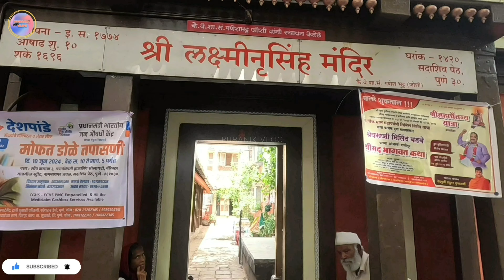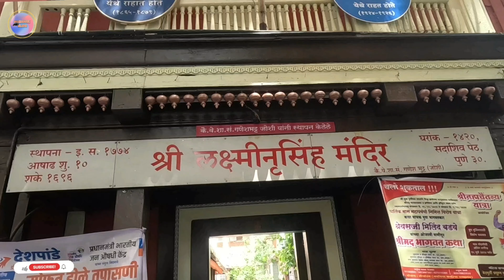Narasimha Temple Pune | Sridhara swami | Akkalkot Maharaj | Phadke ನರಸಿಂಹ ದೇವಾಲ ಪುಣೆ |ಶ್ರೀಧರ ಸ್ವಾಮಿ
Narasimha Temple || Joshi Wada,  Sadashiv Peth || Pune || Sridhara Swami || Akkalkot swami samrth Maharaj || Adya kranveer Vasudev Balvant Phadke ||  Gondavalekar Maharaj || Lokamanya Balagangadhar Tilak || Damodar chapekar || Varadalli Shri Sridhar Swami || Poone

ನರಸಿಂಹ ದೇವಾಲಯ || ಜೋಶಿ ವಾಡ, ಸದಾಶಿವ ಪೇಠ || ಪುಣೆ || ಶ್ರೀಧರ ಸ್ವಾಮಿ || ಅಕ್ಕಲಕೋಟ ಸ್ವಾಮಿ ಸಮರ್ಥ ಮಹಾರಾಜ್ || ಆದ್ಯಾ ಕ್ರಣ್ವೀರ್ ವಾಸುದೇವ್ ಬಲವಂತ ಫಡ್ಕೆ ||  ಗೋಂದಾವಲೇಕರ್ ಮಹಾರಾಜ್ || ಲೋಕಮಾನ್ಯ ಬಾಲಗಂಗಾಧರ ತಿಲಕ || ದಾಮೋದರ ಚಾಪೇಕರ್ || ವರದಳ್ಳಿ ಶ್ರೀ ಶ್ರೀಧರ ಸ್ವಾಮಿ || ಪೂಣೆ

नरसिम्हा मंदिर || जोशी वाडा, सदाशिव पेठ || पुणे || श्रीधर स्वामी || अक्कलकोट स्वामी समर्थ महाराज || आद्य क्रणवीर वासुदेव बलवन्त फड़के ||  गोंडवलेकर महाराज || लोकमान्य बालगंगाधर तिलक || दामोदर चापेकर || वरदल्ली श्री श्रीधर स्वामी || पूणे

ಪುಣೆಯ ಸದಾಶಿವ ಪೇಠಯ  ಜೋಶಿ ವಾಡದಲ್ಲಿರುವ  ನರಸಿಂಹ ಲಕ್ಷ್ಮಿ ಮಂದಿರ  ಇದಕ್ಕೆ 250 ವರ್ಷಗಳ ಇತಿಹಾಸವಿದೆ. ಈ ಮಂದಿರ ಅವಧೂತ ಪರಂಪರೆಯ ಅಂದರೆ ದತ್ತಾತ್ರೇಯ ಪರಂಪರೆಯ ಮಹತ್ವದ ಸ್ಥಳ .ಈ ನರಸಿಂಹ ಮಂದಿರವನ್ನು  ಗಣೇಶ ಭಟ್ ಜೋಶಿ 1774 ರಲ್ಲಿ ನಿರ್ಮಿಸುತ್ತಾರೆ. .ಆದ್ಯ ಕ್ರಾಂತಿಕಾರಿ ಸ್ವಾತಂತ್ರ್ಯ ಹೋರಾಟಗಾರರಾದ , ವಾಸುಸೇವ ಬಲವಂತ ಫಡಕೆ  ಇರುತ್ತಿದದ್ದು. ಫಡಕೆಯ  ಪ್ರತಿಕ್ಷಾ ವರ್ಗಗಳು ಇದೇ ನರಸಿಂಹ ದೇವರ ಮಂದಿರದಲ್ಲಿ ನಡೆಯುತ್ತಿತ್ತು. ಆ ವರ್ಗಕ್ಕೆ ಫಡಕೆಯ ಶಿಷ್ಯರಾದ ಬಾಲಗಂಗಾಧರ ತಿಲಕರು ಬರುತ್ತಿದ್ದರು. ವಾಸುಸೇವ ಬಲವಂತ ಫಡಕೆ ಗುರು ದತ್ತಾತ್ರೇಯ  ಅಪ್ರತಿಮ ಭಕ್ತರಾಗಿದ್ದರು. ಫಡಕೆ ಮಗನ ಉಪನಯನ ಸಮಯದಲ್ಲಿ ಅಕ್ಕಲಕೋಟೆ ಸ್ವಾಮಿ ಸಮರ್ಥರು ಇಲ್ಲಿಗೆ ಫಡಕೆ ಭೇಟಿಗಾಗಿ ಬಂದಿದ್ದರು.  ಗೋಂದಾವಲೆ ಮಹಾರಾಜರು ಕೂಡ ಫಡಕೆ ಭೇಟಿಗೆ ಇಲ್ಲಿ ಬಂದು ನಾಲ್ಕು ದಿನ ತಂಗಿದ್ದರೆಂದು ಹೇಳಲಾಗುತ್ತದೆ ಕ್ರಾಂತಿಕಾರಿ ಹೋರಾಟಗಾರರಾದ  ಚಾಪೇಕರ ಸಹೋದರರಲ್ಲಿ ದಾಮೋದರ ಚಾಪೇಕರ ಇದೇ ಜೋಶಿವಾಡದ ನರಸಿಂಹ ದೇವಾಲಯ ಬಳಿ ಇರುತ್ತಿದ್ದರು.
ಸಮರ್ಥ ರಾಮದಾಸರ ಭಕ್ತರಾದ ವರದಹಳ್ಳಿಯ , ಶ್ರೀಧರ ಸ್ವಾಮಿಗಳು ವಿದ್ಯಾಭ್ಯಾಸ ಮಾಡುವಾಗ ಇಲ್ಲೇ‌ ಇರುತ್ತಿದ್ದರು. ಪ್ರತಿದಿನ  ಉಷಾಃ ಕಾಲದಲ್ಲಿಯೇ  ಅವರು ನರಸಿಂಹ ದೇವರಿಗೆ 108 ಪ್ರದಕ್ಷಿಣೆ ಹಾಕುತ್ತಿದ್ದರು. ಸ್ನೇಹಿತರೊಟ್ಟಿಗೆ ಆಧ್ಯಾತ್ಮಿಕ ಚರ್ಚೆ ಮಾಡುತ್ತಿದ್ದರು. ಇಲ್ಲನ ಅರ್ಚಕರಾದ  ಜೋಶಿ ಅವರ ಅಂಗಡಿಯಲ್ಲಿ ಕೆಲವು ದಿನಗಳು ಅವರು ಕೆಲಸಮಾಡಿದ್ದರು.

Narasimha Lakshmi Mandir in Joshi Wada, Sadashiva Petha, Pune has a history of 250 years. This temple is an important place of Avadhuta heritage i.e. Dattatreya heritage. This Narasimha temple was built by Ganesha Bhat Joshi in 1774. The first revolutionary freedom fighters, Vasuseva, were forced to do so. Phadake's pratiksha classes were held in this same Narasimha temple. Phadake's disciple Balagangadhar Tilak used to belong to that class. Vasuseva Balavant Phadake was an ardent devotee of Guru Dattatreya.During the upanayanam of Phadake's son, Akkalakote Swami Samarth came here to visit Phadake.  It is said that Gondavale Maharaja also came here to visit Phadake and stayed for four days. Damodar Chapekar, one of the revolutionary fighters Chapekar brothers, stayed near Narasimha temple in Joshiwada.Sridhara Swami of Varadahalli who was a devotee of Samarth Ramdas used to stay here during his studies. Every day at Usaha time, he used to circumambulate Lord Narasimha 108 times. He was having a spiritual discussion with his friends. He worked for a few days in the shop of Joshi, a priest there.

Location link -